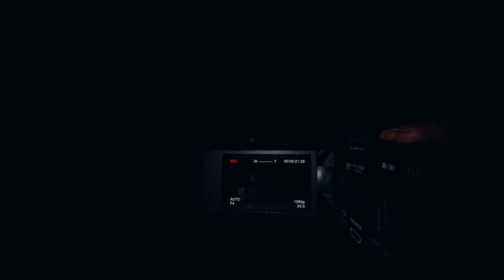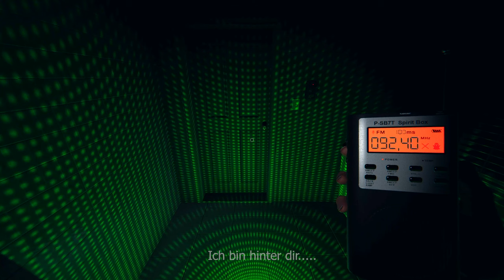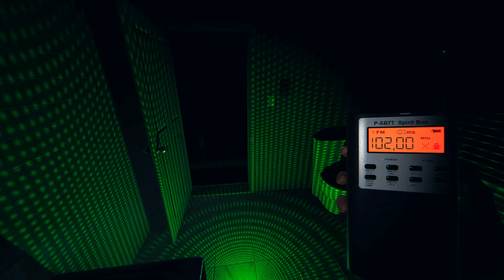Carol will ES wissen - Phasmophobia Halloween Update 🎃 Deutsch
Das Spiel basiert auf dem Prinzip, als Geisterjäger verschiedene Geister aufzuspüren und zu identifizieren. Dies kann in Gruppen von bis zu vier Personen geschehen. Geister können dabei verschiedene Eigenschaften aufweisen, die man mit passenden Geräten aufspüren muss und befinden sich innerhalb verlassener Gebäude wie beispielsweise alten Farm-Häusern, einer alten Hochschule, einer alten Psychiatrie oder einem alten Gefängnis.
PC :
Geforce RTX 3070ti gaming OC
bequiet Dark Rock Pro 4 Lüfter
6x bequiet PWM Lüfter
3x 1 Tb Samsung Evo 970
16Gb Arbeitsspeicher Vengence

Monitor:
Gigabyte G32QC Curved

Maus & Tastatur
Sharkoon Skiller SGM3
Sharkoon Skiller Mech SGK3

Aufnahme:
OBS Studio